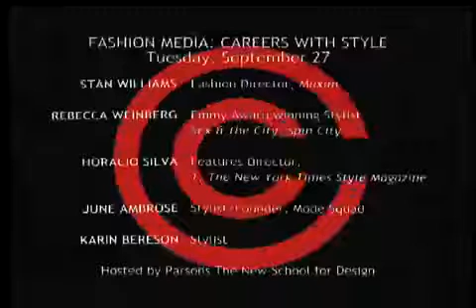Fashion Media Careers with Style SD 3 - The Best Documentary Ever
Travel Talk with Sydne Summer of Sydne Style. This is a show where I interview people whose careers are focused on travel or have been inspired by travel.

3 Things You Should Know About Global Health Careers.